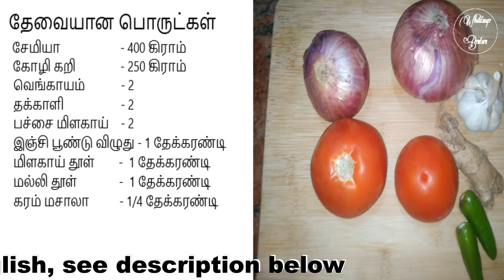சிக்கன் சேமியா | Chicken Vermicelli | கோழி கறி சேமியா பிரியாணி | Chicken Vermicelli biryani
INGREDIENTS

VERMICELLI -400 GM
CHICKEN      - 250 GM
ONION           - 2
TOMATO       - 2
RED CHILLII POWDER - 1 TABLE SPOON
CORINADER POWDER - 1TABLE SPOON
GARAM MASALA - 1/4 TABLE SPOON
BAY LEAF, CINNAMON, OIL, GHEE, CLOVE ,CORIANDER , MINT LEAVES - AS REQUIRED.